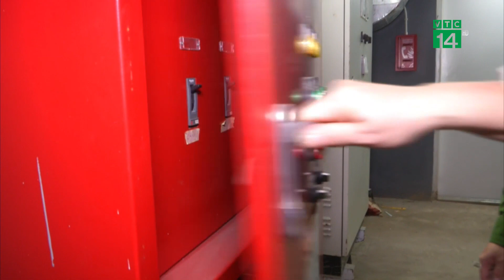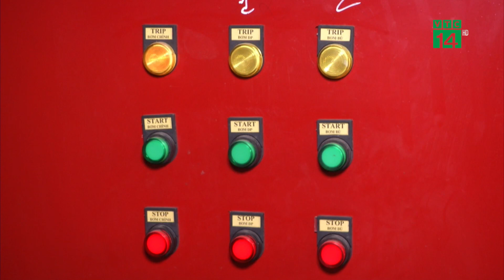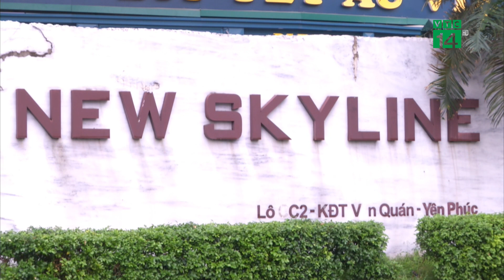Nâng cao hiệu quả PCCC tại nhà Chung Cư| VTC14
VTC14 |Thời gian qua, công tác PCCC tại các tòa nhà chung cư, nhà cao tầng đã từng bước được chú trọng. Tuy nhiên, vẫn có không ít các sự cố, chập cháy xảy ra do tâm lý chủ quan, lơ là, mất cảnh giác của người dân. Điều này đòi hỏi lực lượng bảo vệ, tổ chữa cháy tại chỗ phải chủ động, nâng cao tinh thần trách nhiệm hơn nữa để giảm thiểu các thiệt hại có thể xảy ra do cháy nổ gây nên.